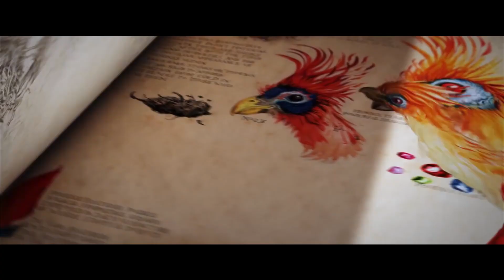Fantastic Beasts :The Secrets of Dumbledore Official Trailer Monday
Also to celebrate 20 years of magical cinema.